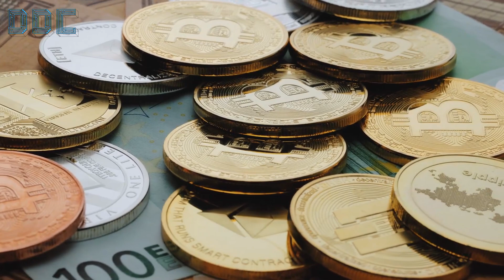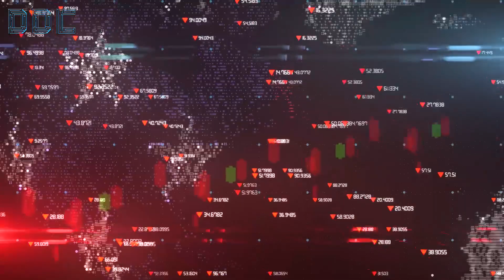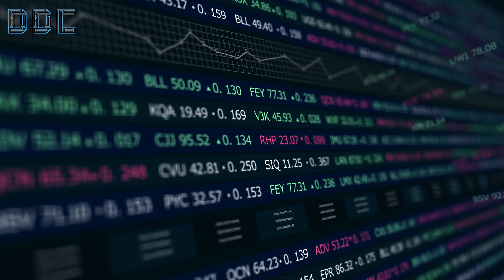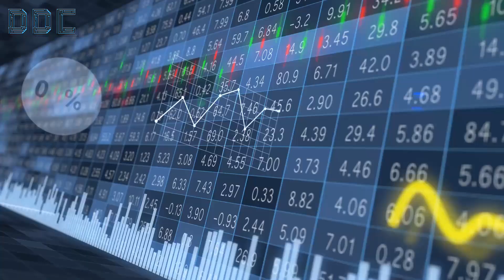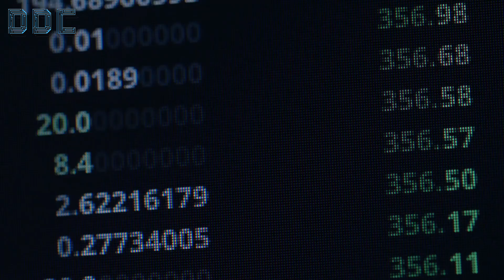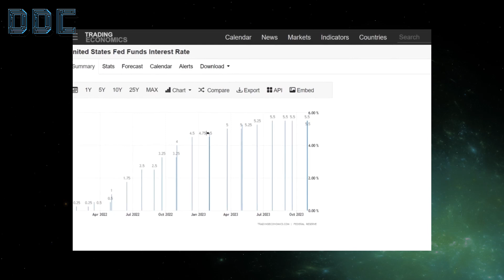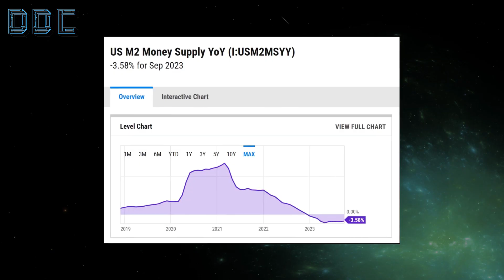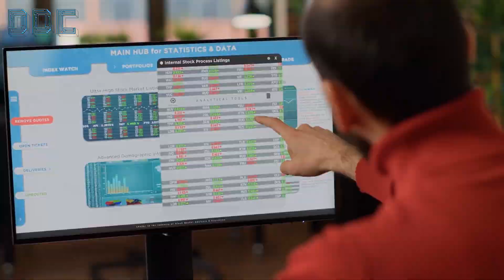I Just Changed My Prediction For The Next Bull Run! | Mike McGlone